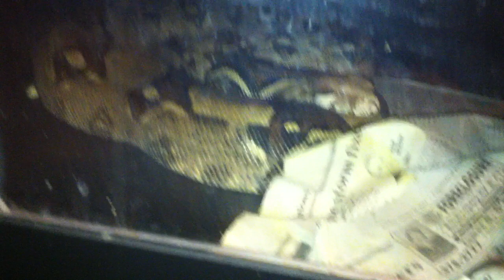Boa Breeding Update 3.24.2012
Do you guys think Pretty Girl looks pregnant?!